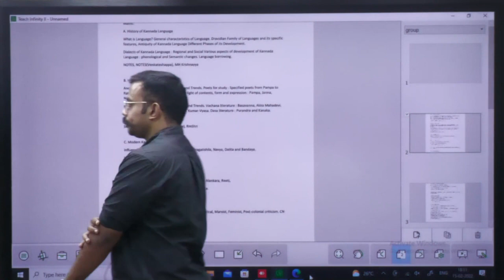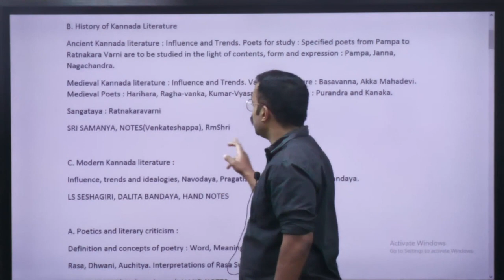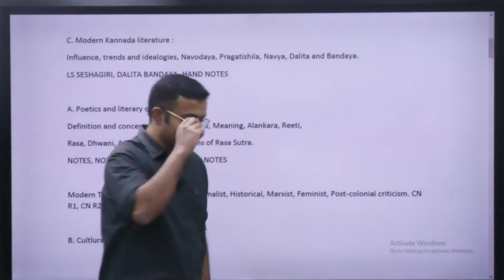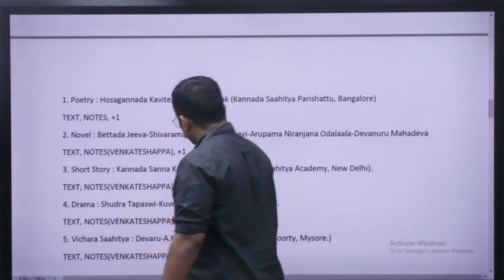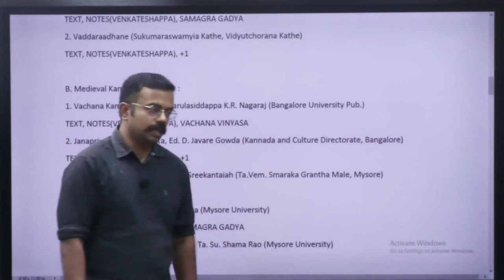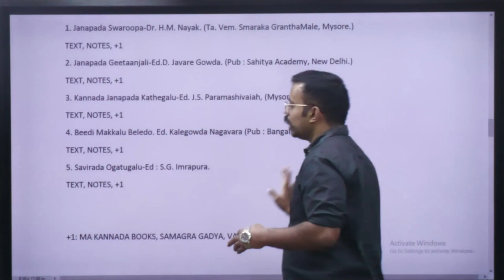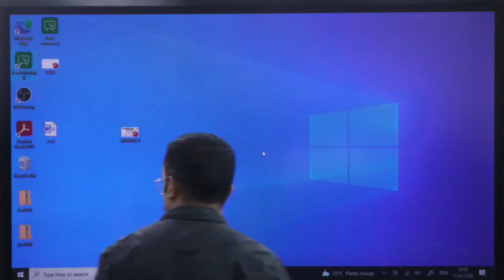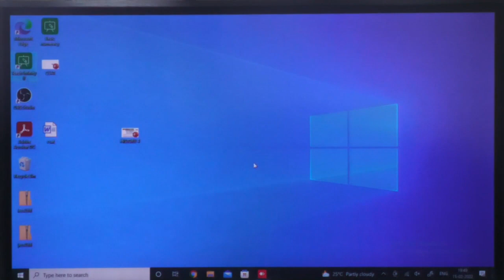ಕನ್ನಡ ಸಾಹಿತ್ಯ ಪರೀಕ್ಷಾ ತಂತ್ರ ರಚನಾ ತರಗತಿ